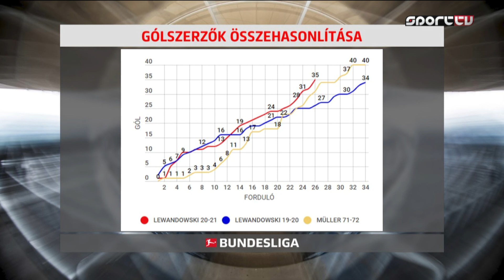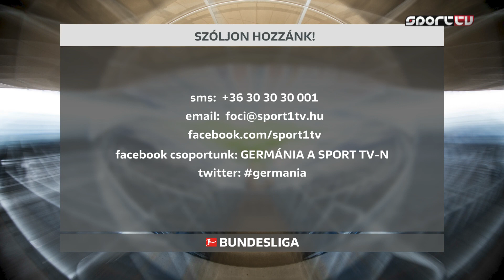Germánia a Sport TV-n - 2021. március 22.